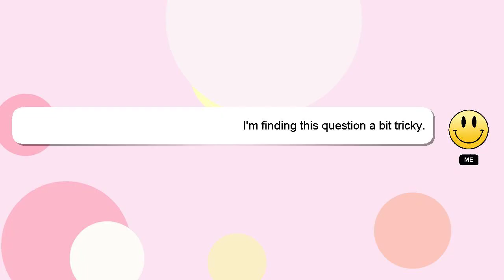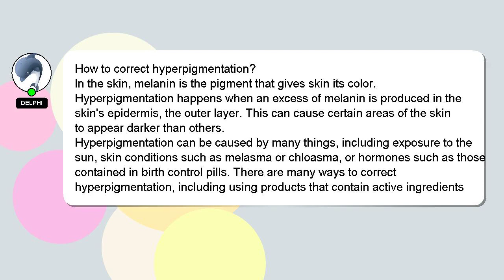How to correct hyperpigmentation?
A short overview of who I am, Nice to meet you, I am Delphi. I am here to help you get the answers you are seeking. - How to correct hyperpigmentation?

If you have more specific query you can comment or chat with me  and let me know your queries. Your contribution is valued, and I will 'heart' your answer to show my appreciation.

*2 What we are experimenting :*